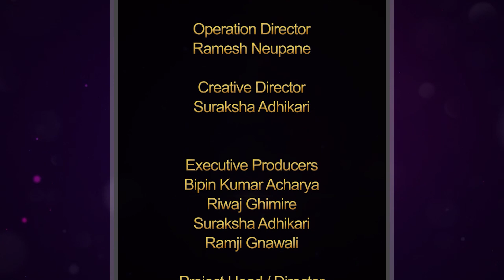Majheri : The Lockdown Poetry Show । Niraj Dahal । यस्तै ढोंग रचेर शासन गरे के देश यो चल्दछ..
Majheri :  The Lockdown Poetry Show । Niraj Dahal
यस्तै ढोंग रचेर शासन गरे के देश यो चल्दछ ..

Uploaded on 4/9/2020 6 PM

Under the license of
Nobody Production

Graphics
Manan Maharjan

Operation Director
Ramesh Neupane

Creative Director
Suraksha Adhikari

Executive Producers
Bipin Kumar Acharya
Riwaj Ghimire
Suraksha Adhikari
Ramji Gnawali